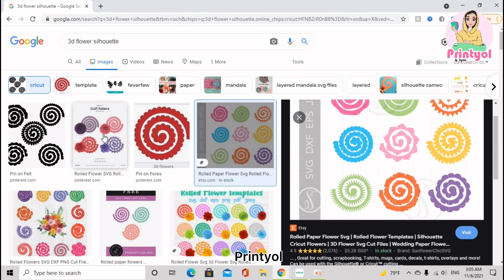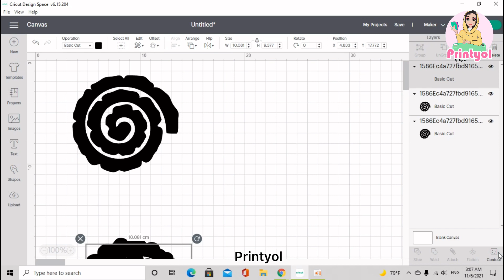طريقة لف الورد باستخدام جهاز الكريكت ميكر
مرحبا ..
فيديو الاسبوع ، طريقة عمل الورد ..

الادوات :
١- آلة القص كريكت
٢- اوراق ( من جرير ٢٥٠ جرام
٣- ملقط او اداة لف الورق
٤- حصيرة
٥- مقص
٦- غراء
وبعدها نبدء التنفيذ ..